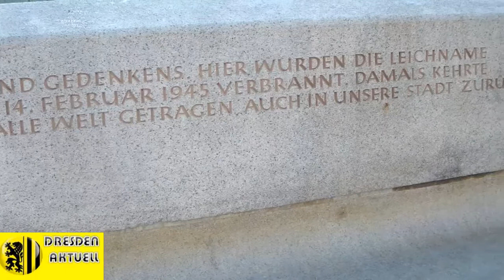Gedenkstätte Luftangriffe - 13.-14.Februar 1945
In die Pflastersteindecke des Altmarkts wurde im Jahr 2005 eine voll begehbare, kleine Gedenkstätte zur Erinnerung an die Luftangriffe vom 13. und 14. Februar 1945 eingelassen. Die Gedenkstätte wurde nach der Umgestaltung des Altmarkts wieder hergestellt. Der Text lautet: „Nach den Luftangriffen vom 13. bis 14. Februar 1945 auf Dresden wurden an dieser Stelle die Leichen von 6865 Menschen verbrannt."

Quelle: Wikipedia